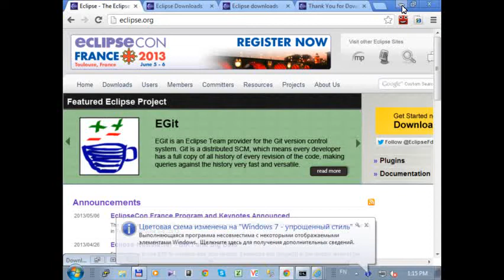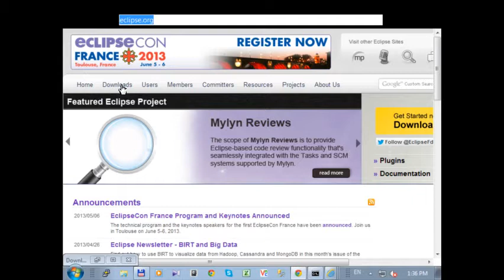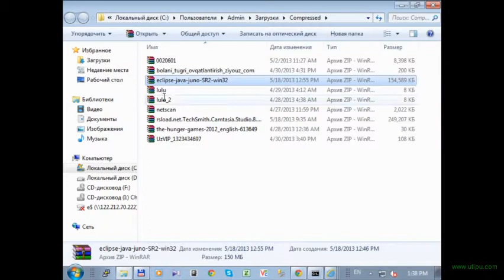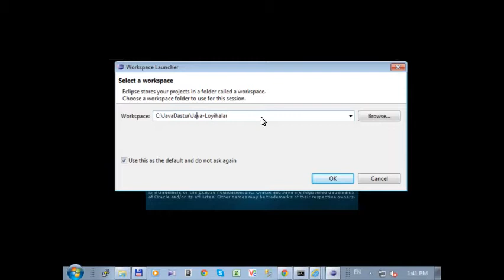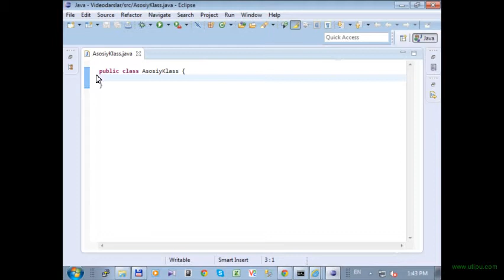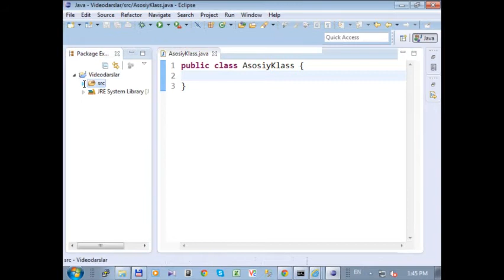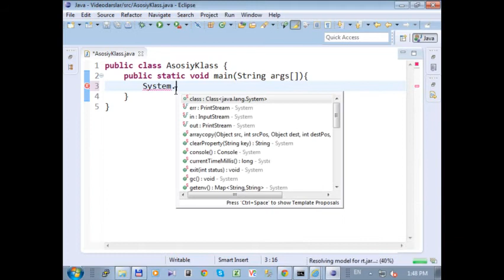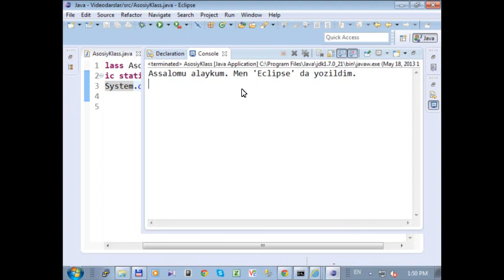Javadan boshlang'ich darslar -02- Eclipse IDE ni yuklash va o'rnatish (Assalomu alaykum)